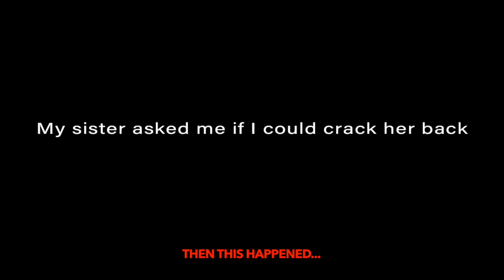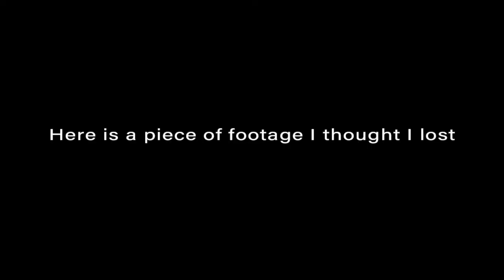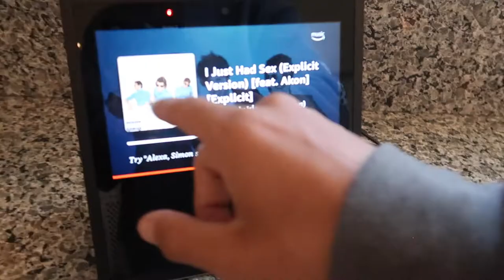UNEXPECTED PAINTBALL SURPRISE!! (He was scared)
He didn't see this coming.